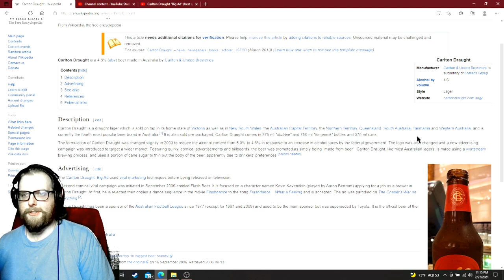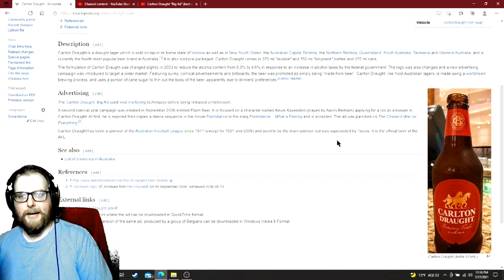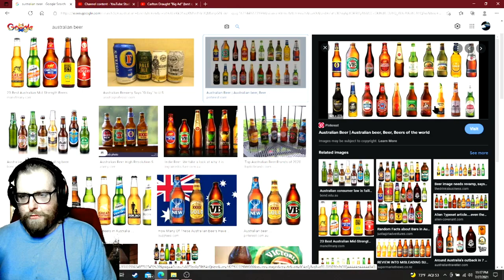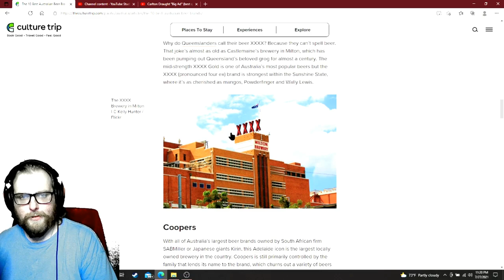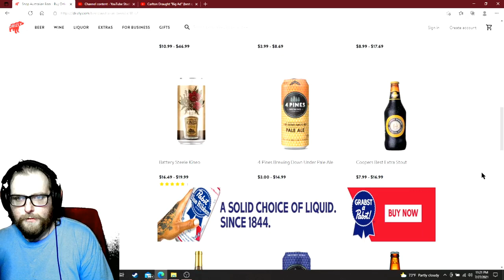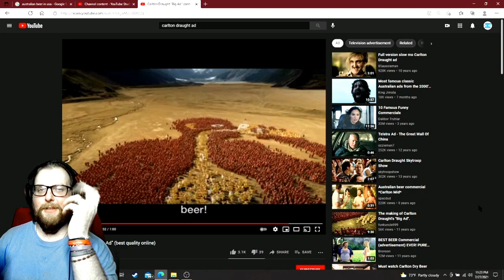American Reacts to Carlton Draught "Big Ad" - Australia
This is a work of genius and I absolutely love this style of adverts... So many today suck. This may be on the best of all time, and this is hella Aussie!

Rockford, IL    ZipCode  61125